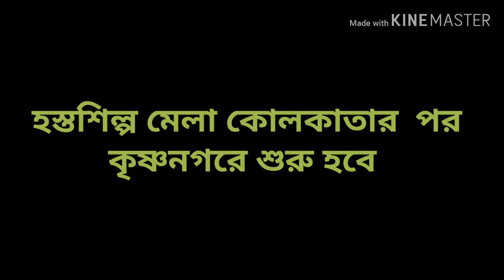হস্তশিল্প মেলা, নিউটাউন, Hasta shilpa Mela in West Bengal.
Handicrafts fair in west bengal